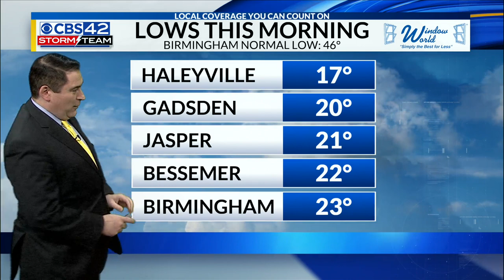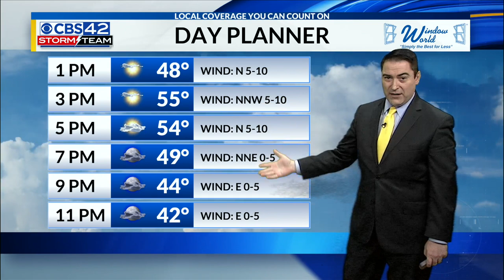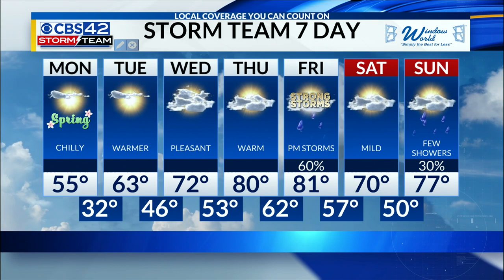March 20th Noon Weather Update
Meteorologist Dave Nussbaum says we will be cold and sunny today with another freeze expected tonight. A warming trend will start on Tuesday and we will become very warm to end the work week. Then strong to possibly severe storms roll through Friday night.